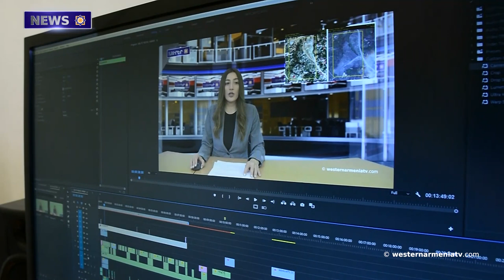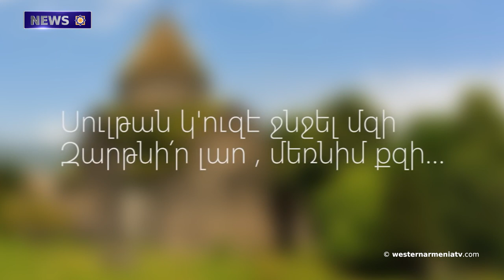Levon Aronian Became the Winner of the USA Cup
1. Armenag Aprahamian Sent a Telegram to Vladimit Putin Regarding with the   Terrorist Attack in Moscow
2. The 7th Council of Ministers of the Government of the Republic of Western Armenia
3. The Speech of the Speaker of the Government of  Western  Armenia
4. The Monument of Getavan is the Target of Vandalism in Baku
5. Love, Patriotism and Unity. "Arshak the Second" opera performance was on the Stage of the Yerevan Opera House
6. Levon Aronian Became the Winner of the USA Cup
7․ Support the State Television of  Western Armenian

BANQUE DU BÉNÉFICIAIRE : 18206
SWIFT : AGRIFRPP882
IBAN : FR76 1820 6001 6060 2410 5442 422
BÉNÉFICIAIRE : Assemblée des Arméniens (AAAO)
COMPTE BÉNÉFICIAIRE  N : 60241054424